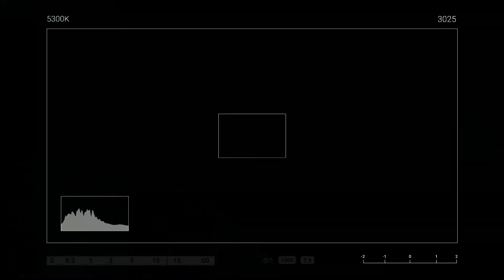GraffDoc Warna Warni (Zwelve,Rabew,Ropaz)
Editor: Fyazid12